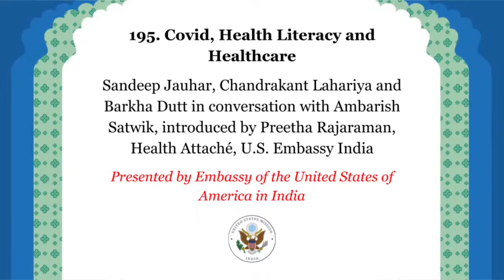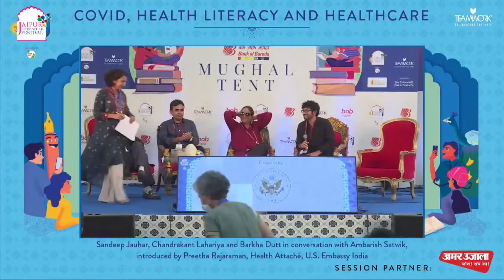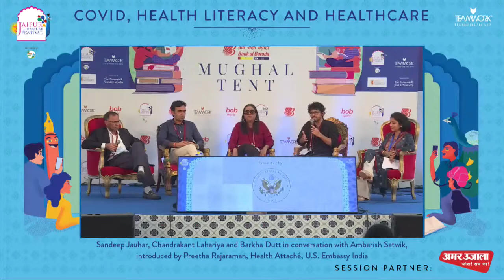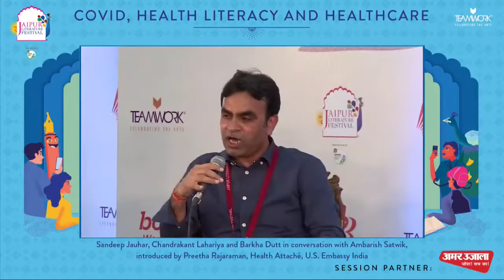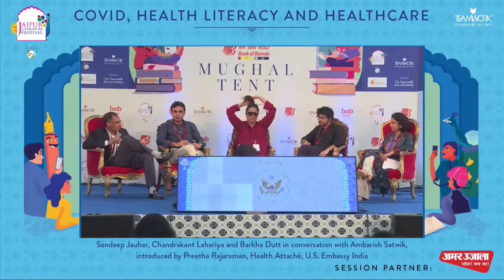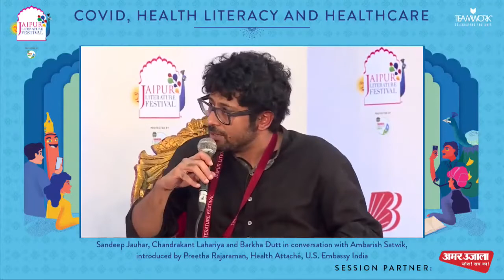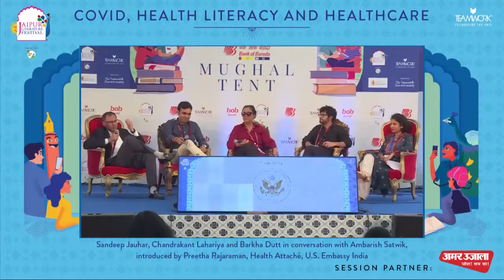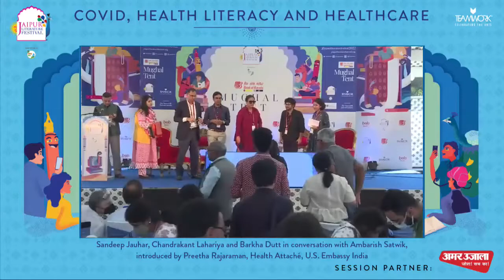Covid, Health Literacy and Healthcare | Jaipur Literature Festival 2022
Covid, Health Literacy and Healthcare
Sandeep Jauhar, Chandrakant Lahariya and Barkha Dutt in conversation with Ambarish Satwik, introduced by Preetha Rajaraman, Health Attaché, U.S. Embassy India

Presented by Embassy of the United States of America in India

One of the lessons of the pandemic is that access to correct information is imperative. With misinformation, blatant propaganda, and faulty forwards from ‘Whatsapp University’ floating around, we are combating not only a deadly virus, but a deadly mindset. This panel will discuss pertinent dimensions of the pandemic, health literacy, and elements of physical, medical and mental stability.

Sandeep Jauhar has written three books, all published by Farrar, Straus, and Giroux. A practising cardiologist, he is also a frequent contributor to the Opinion section of The New York Times. Jauhar has appeared frequently on National Public Radio, CNN and MSNBC to discuss issues related to medicine, and his essays have been published in The Wall Street Journal, Time, and Slate.

Chandrakant Lahariya is a medical doctor, columnist and author who has been at the forefront of the COVID-19 pandemic response of India. Lahariya, a leading medical-epidemiologist, is amongst India’s widely acknowledged public policy, vaccines and health systems experts. His opinion pieces appear regularly in The Hindu, The Indian Express and Dainik Bhaskar. He has also co-authored the book titled Till We Win: India’s Fight Against the COVID-19 Pandemic.

Barkha Dutt is an award-winning TV journalist, anchor and columnist. She is India’s only Emmy-nominated journalist who has won multiple national and international awards, including the prestigious Padma Shri. Dutt has reported from some of the toughest spots and conflict zones in India and across the world, and her frontline reporting of the Kargil war first made her a household name. She is an outspoken feminist voice on the global stage and the Founder-Editor of Mojo, a multi-media events and content venture, and founder of We The Women, a multi-city festival and current affairs website. She is a featured columnist with The Washington Post, appears regularly as an analyst on CNN and BBC, and is a contributing editor at The Week.

Ambarish Satwik is a vascular and endovascular surgeon and writer. He is director of the Vascular Cath Lab at Sir Ganga Ram Hospital, New Delhi, and professor of vascular surgery at The Ganga Ram Institute for Postgraduate Medical Education and Research. He is the author of the critically acclaimed novel Perineum: Nether Parts of the Empire. His columns, miscellanies and opinion pieces on a variety of subjects have been published in The Times of India, India Today, Outlook, Open, Tehelka, Time Out and The Hindu Business Line, amongst others.